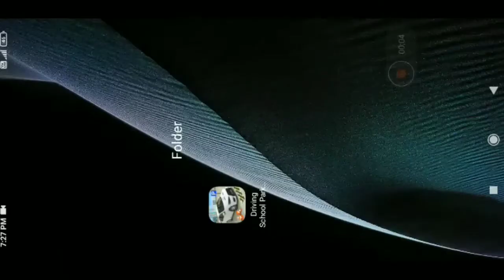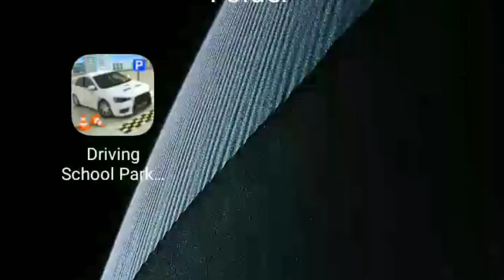😉let's play 5 minutes games 😉 "Car parking Games: driving school 2020"👍🏻👍🏻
😉let's play 5 Minutes gaming 😉

😎let's play  games continuesly for 5 Minutes  to know how many level can achieve without stopping and faster  😎

The Next-Gen of Car Parking Simulation series... 🚗 🚥 🚧

Extreme Car Parking Game 3D: Car Racing Free Games drives you crazy
Broken Diamond is back in the sequel to the biggest mobile parking simulation game.
New Car Parking Game starts a new era of Car parking
simulation game play with super stunning graphics and challenging multi-stage levels.
Burn up the city with the fastest and most visually stunning car driving game and car parking games 2020. Don't stop and you won't notice how you become a real ace of driving and parking driver.

Advance Car Parking specially designed for lovers of Car parking games. You can improve driving skills by enjoying best car parking of 2020. Extremely an addictive game with ultra challenge levels. The third game of the best parking simulation series by Broken Diamond

You can set camera angle by swiping on screen up down and left right. zoom in and out by double touch

Game Features
✅ Realistic vehicle physics
✅ Reverse Camera
✅ 480 different levels
✅ Different Controls (Steering, Arrow,Tilt)
✅ Challenging levels to test your driving skills
✅ Challenging levels to push your Parking Skill to the limit
✅ We provide automobiles like in your dream garage
✅ High detailed graphics

Keep calm and fasten your seat belts to drive car.

Note: This game is free and supported by ad.👍🏻